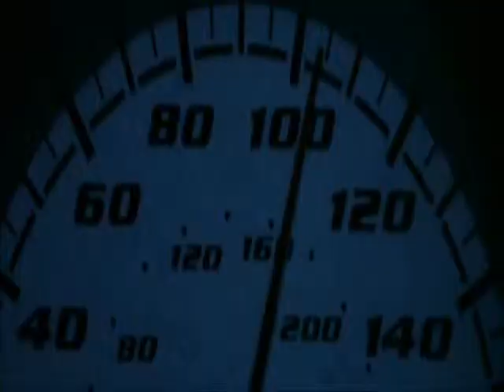Black and Gold - Next (2007)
Song: Sam Sparro - Black And Gold
btw
Happy B-day sis =)